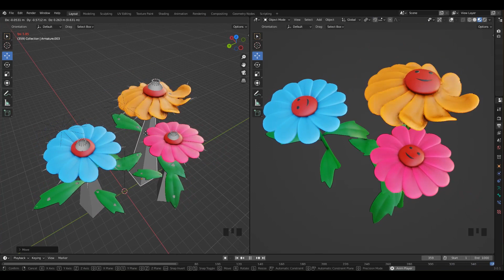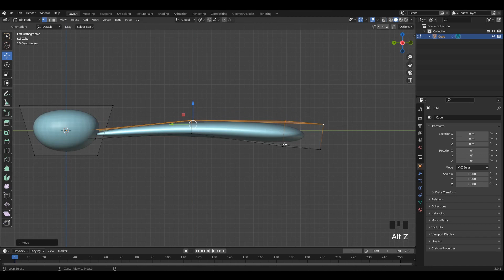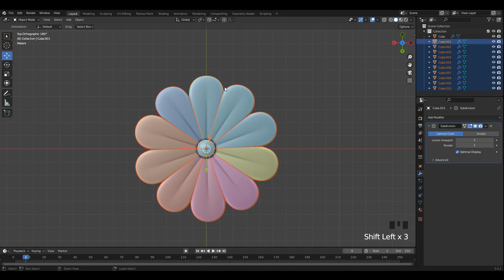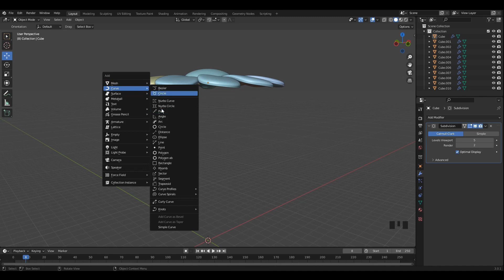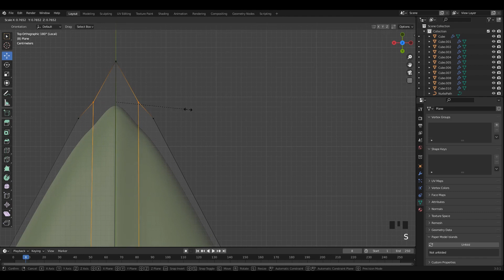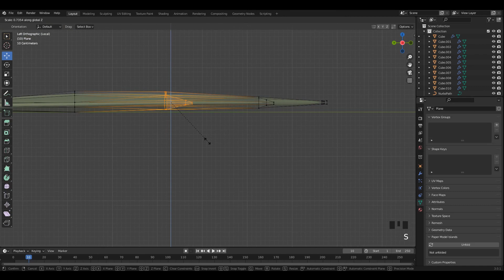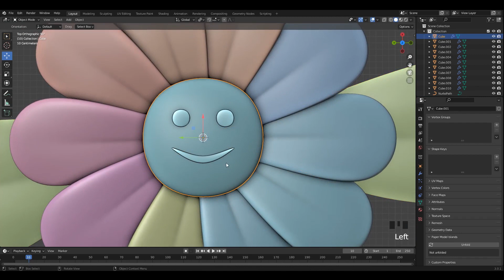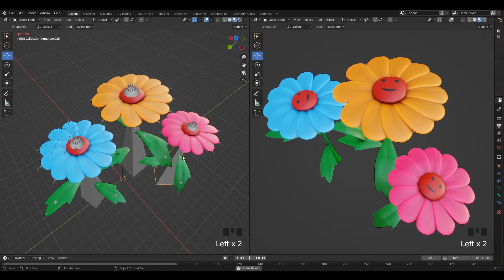Blender Tutorial - Animated Flowers | 3.0